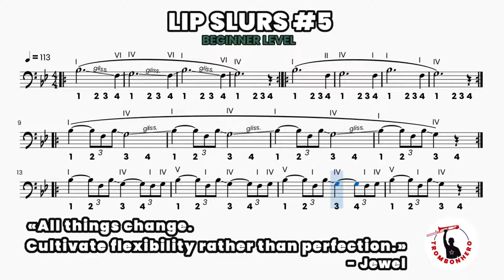"BEGINNER Lip Slurs #5" - Trombonhero - Trombone Score Exercise Play Along Workout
Jewel:
EN - All things change. Cultivate flexibility rather than perfection.
IT - Tutto si trasforma. Alimenta la flessibilità anziché la perfezione.